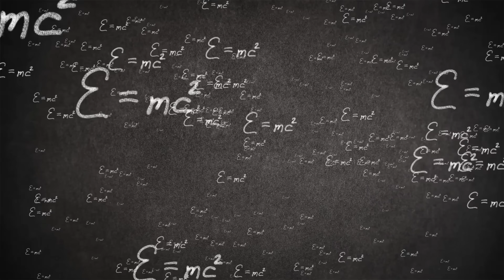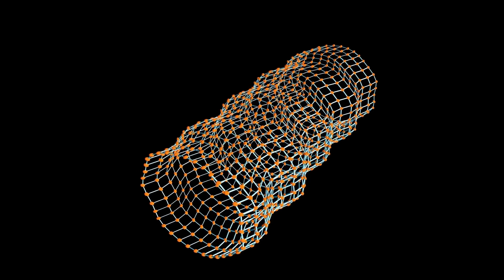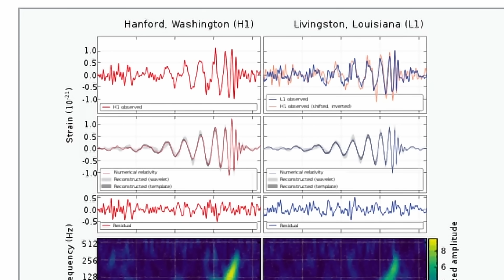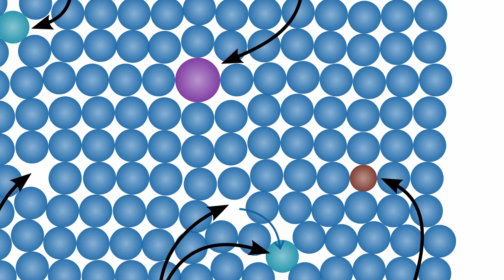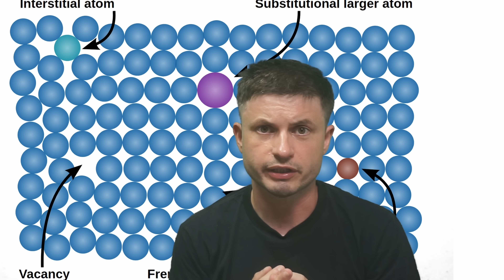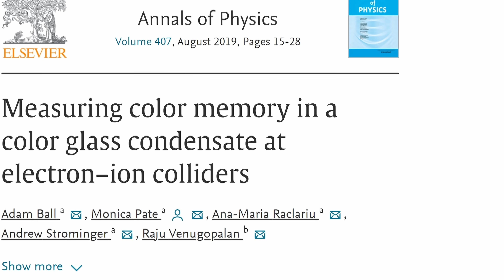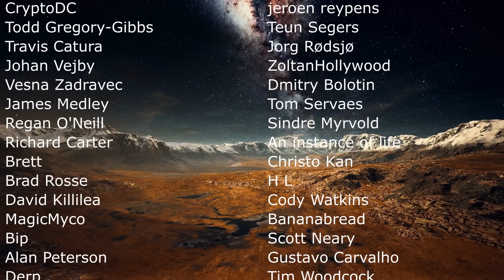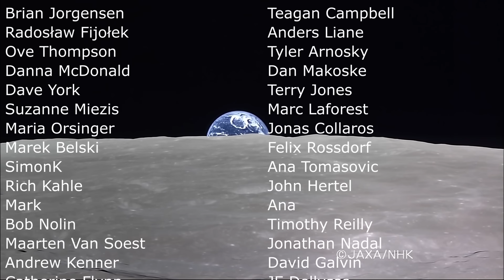Does Universe Remember? Gravitational Waves May Form Space-Time Memories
Hello and welcome! My name is Anton and in this video, we will talk about a strange hypothesis that suggests the Universe may have a space-time memory that changes with time

0:00 Does universe remember?
0:40 History of gravitational waves
2:10 Weber's claim he found them
3:20 Zeldovich and the unusual discovery
4:25 First signs of gravitational waves
5:00 Actual detection of the waves
5:55 How do waves change the universe?
6:55 How this could be detected
8:20 Strange gravitational phenomena
10:00 An important side note

OzGrav
Visualisation by Werner Benger, Albert Einstein Institute, Max Planck Institute of Gravitational Physics